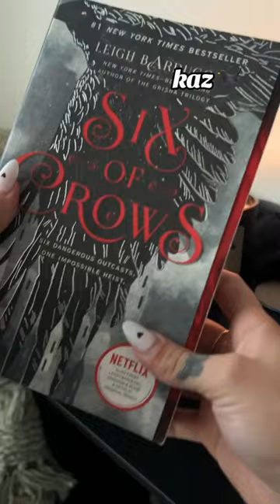My Favourite Book Boyfriends 📚🔖